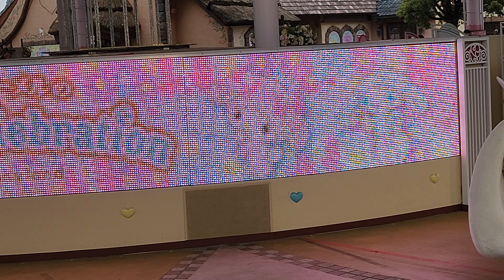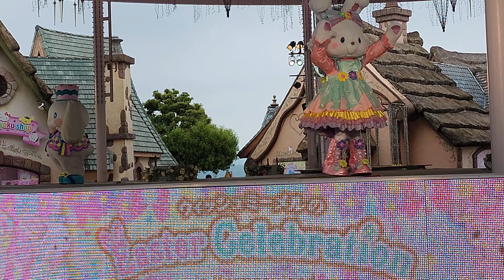ウィッシュミーメルのイースターセレブレーション 4K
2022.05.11